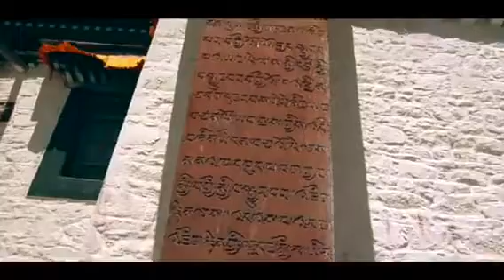Maitri Mystical Tibet 2018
Mystical Tibet Part 2